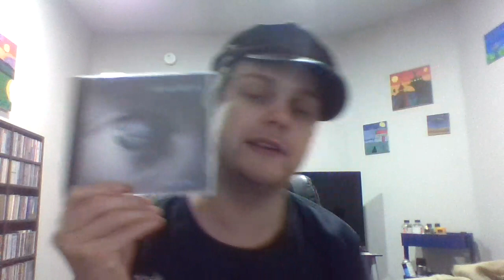Absente H's first album!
Got in the first album by Absente H!